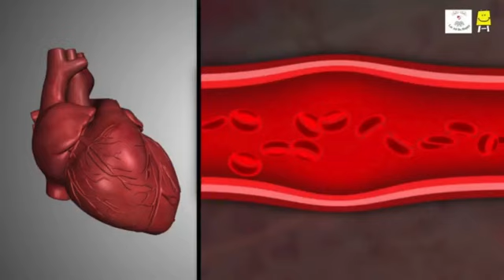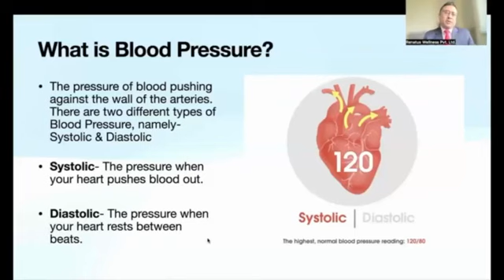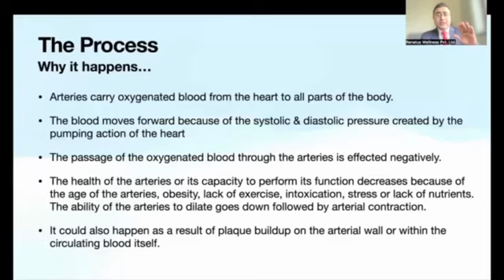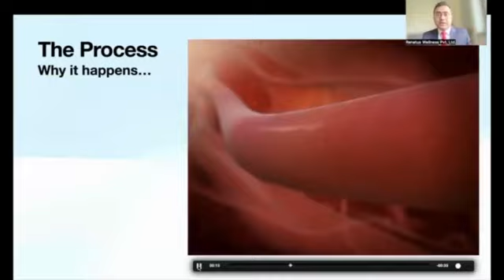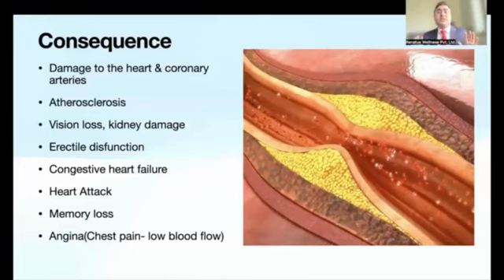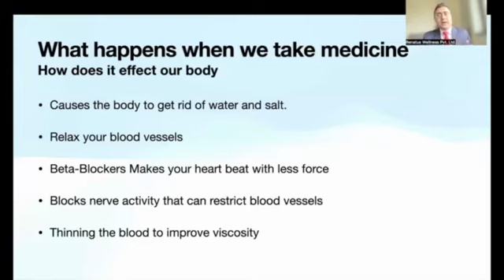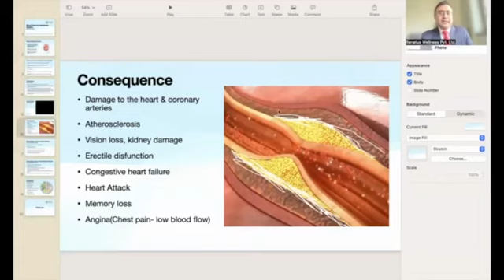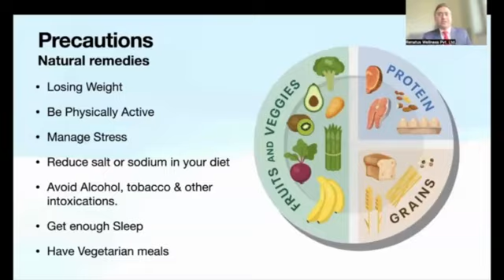What is normal blood pressure low & high bp difference between systolic and diastolic BP in hindi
What is normal blood pressure | low & high bp | difference between systolic and diastolic BP in hindi |blood pressure कैसे काम करता हैं - physiology of blood pressure
Animation to help patients understand what high blood pressure and high cholesterol means, how they are caused and how they increase the risk of developing heart and circulatory disease.
When your heart beats, it pumps blood around your body. As the blood moves, it pushes against the sides of the blood vessels. The strength of this pushing is your blood pressure. As your heart pumps, the flow of blood in your arteries - and your blood pressure - rises and falls in a regular wave pattern.

Renatus Wellness Product की पूरी जानकारी?Renatus Wellness Business Plan in Hindi || Best MLM Plan
एक ऐसा🥰प्रोडक्ट जो बहुत ही अच्छे रिजल्ट दे रहा और इस प्रोडक्ट को🔥direct selling के माध्यम से हर घर तक पहुचाया जा रहा है। साथ ही इस प्रोडक्ट को सौरव_गांगुली जी भी प्रमोट कर रहे है। एक ही Food supplement ने mlm_industry में टहलका मचा दिया है, मात्र 5 सालो 300+ लोग करोड़पति बना दिये हैं।। आप भी RENATUS_WELLNESS के साथ जुड़कर स्वस्थ भारत और समृद्ध भारत के मिशन में शामिल हो सकते है और रोजगार प्राप्त कर सकते है।
Employer बनो employee नही
Call for more details- 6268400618

Join Group for Useful Health Tips

Unlock the magic of natural beauty with Renatus XaanTouch! 🍃✨ Elevate your hair care routine with our gentle cleanser, leaving your locks refreshed and revitalized. Embrace the beauty of nature every wash.

Unlock your hair's natural potential with our Renatus XaanTouch Mangosteen hair Cleanser! Our gentle formula is specially designed to nourish and cleanse your hair and giving it a touch and love of nature. Embrace your unique beauty with our natural hair cleanser today!

Unlock the natural magic of Renatus XaanTouch Mangosteen Hair Cleanser! Experience the secret to healthy, vibrant locks that radiate beauty and strength, giving your hair the stunning makeover it deserves.